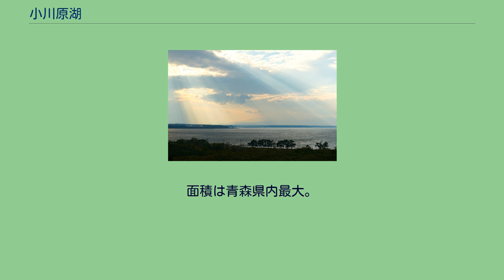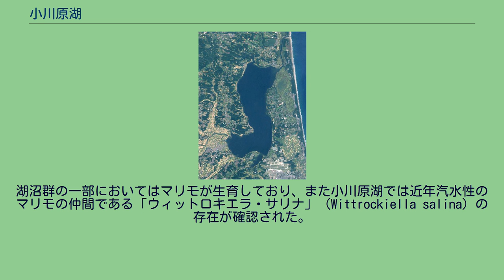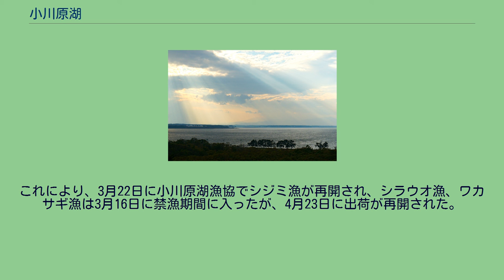小川原湖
三沢市側から望む 小川原湖（おがわらこ）は、青森県上北郡東北町にある湖。
汽水湖である。
日本の湖沼では11番目の面積規模を有する。
この湖には「青森県上北郡東北町大字大浦字小川原湖191番地」と住所が定められている。
湖の名前の由来は、アイヌ語で言われる「廻り回る」という意味の「オカラ」「オカリ」「オカルル」などから「オカラ」となり、その後「小川原」「小河原」の文字が当てられ小川原湖と呼ばれたと言われている。
かつては小川原沼（小河原沼、こがわらぬま）という名称だったが、1958年（昭和33年）1月1日に小川原湖に改称された。
なお、隣接する小川原駅は開業時の名称のまま「こがわらえき」である。
青森県の東部に位置する。
面積は青森県内最大。
最深部は25mに達するが岸から200m程度までは水深2m前後の浅い部分にて形成される。
海面水位が湖面水位より高くなる時期には海水が高瀬川を逆流し、湖に注ぎ込む。
小川原湖周辺には尾駮沼、鷹架沼、市柳沼、田面木沼、内沼、姉沼などの湖沼群が分布しており、これらを総称して小川原湖湖沼群と呼ぶ。
小川原湖湖沼群および周辺には豊かな自然が残り、多種多様な生物体系を構成しており環境省より日本の重要湿地500、日本の音風景100選の指定を受けている。
湖沼群の一部においてはマリモが生育しており、また小川原湖では近年汽水性のマリモの仲間である「ウィットロキエラ・サリナ」（Wittrockiella salina）の存在が確認された。
これは日本では初めてのことである。
かつて小川原湖ではイトウが生息しており、約1トンの水揚げが記録されたこともあったが、1943年頃に絶滅した。
鳥類としては、オオハクチョウ、コハクチョウの渡来地となっている。
　 水産資源が豊富なことから宝沼とも呼ばれる。
主要な水産資源は、ワカサギ、シラウオ、ハゼ、シジミ(ヤマトシジミ)、ウナギ。
小川原湖漁業協同組合がこれらの管理・漁獲を行っている。
シジミ漁獲量は年平均約1200トンであり、また2016年度のワカサギ、シラウオの漁獲量は、全国1位となった。
遠浅のため、夏季には湖水浴客で賑わう。
冬季には湖面が結氷し、ワカサギの穴釣りが楽しめる。
七戸川の旧河川である花切川は、ヘラブナ釣りの名所のひとつである。
小川原湖の大和しじみは、漁協によって持続的な生産と品質管理がなされ、大粒で出汁がよく取れ、身も味わいがよいことから、2017年12月15日に農林水産省により「小川原湖産大和しじみ」として地理的表示保護制度（GI）に登録された。
入り江の一部が海面低下と湾口に流入する砂丘の発達によりせき止められて形成された湖である。
周辺には、縄文時代の遺跡・貝塚が多数存在する。
このことから古来より小川原湖と人々の営みには密接な関わりがあったことがわかる。
1970年代のむつ小川原開発計画の一環として、小川原湖を淡水化し、水道事業を行おうとする計画があった（小川原湖広域水道用水供給事業）。
しかし当初予想していた水需要が大幅に下回るとの結論に達し、1996年12月、淡水化の撤回を発表した。
以下は小川原湖（妹沼）及び姉沼にまつわる伝説である。
飛鳥時代の頃、都の公家橘中納言道忠公は世をはかなみ、東国行脚の旅に出た。
道忠公には二人の娘がいた。
即ち姉の玉代姫、妹の勝世姫である。
娘たちは父の身を案じ、父の後を追うため諸国を巡る。
やがて二人は、長い旅路の末、北の果ての沼で、探し求めた父が既に亡くなっていることを知る。
姉妹は嘆き悲しみ、玉代姫は沼に入水した。
後を追うように勝世姫も別の沼に入水した。
玉代姫の沈んだ沼を姉沼、勝世姫の沈んだ沼を妹沼（今の小川原湖）と呼ぶようになった。
そして現在、橘中納言道忠公は沼崎観音、玉代姫は姉戸大明神、勝世姫は廣沼大明神に祀られている。
小川原湖畔南部（三沢市）の一部は在日米軍三沢基地によって占有されており、一般人の立ち入りが禁止されている。
1992年4月に米軍戦闘機による部品落下事故が発生した。
また、2018年2月20日午前8時40分ごろに米軍F16戦闘機のエンジン火災による、湖の南側への燃料タンク2基の投棄が発生し、禁漁が行われた。
海上自衛隊及び米軍によってタンク破片の約95%が回収され、3月20日に東北防衛局から安全宣言が出された。
これにより、3月22日に小川原湖漁協でシジミ...